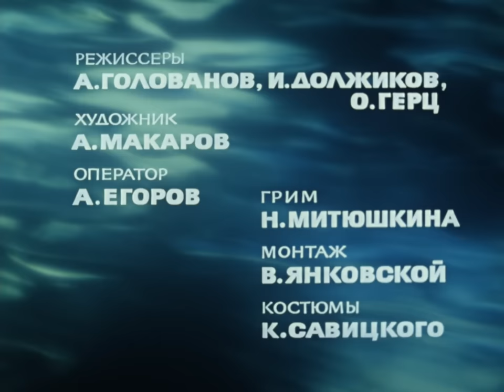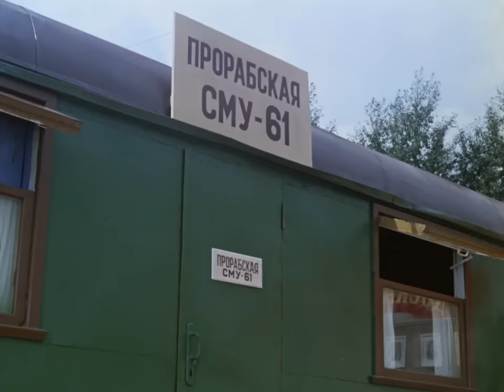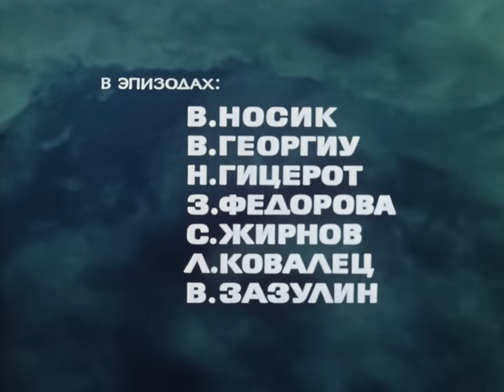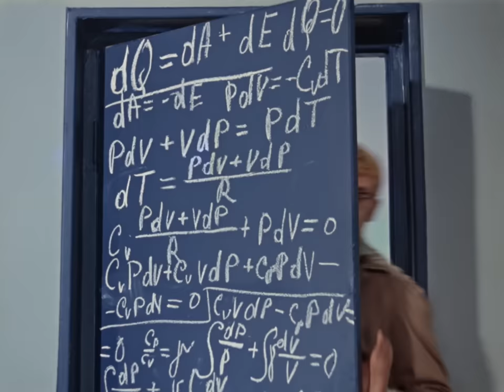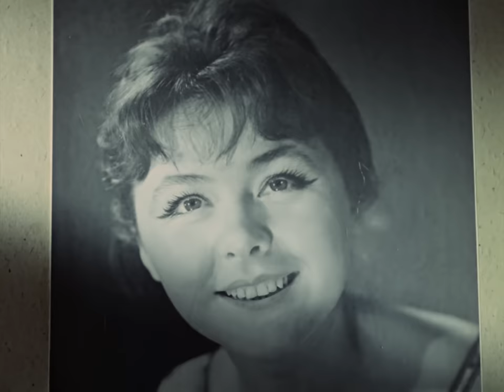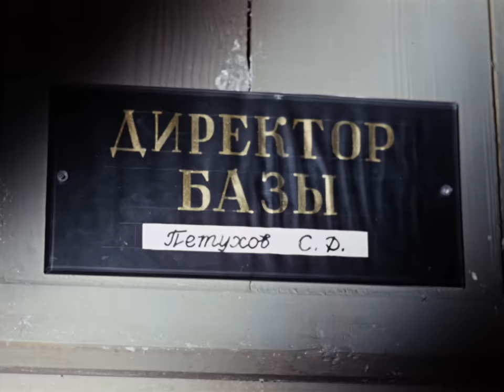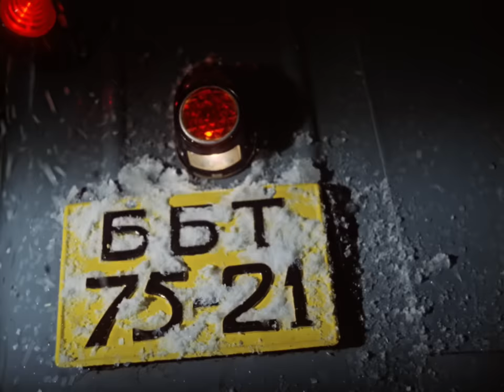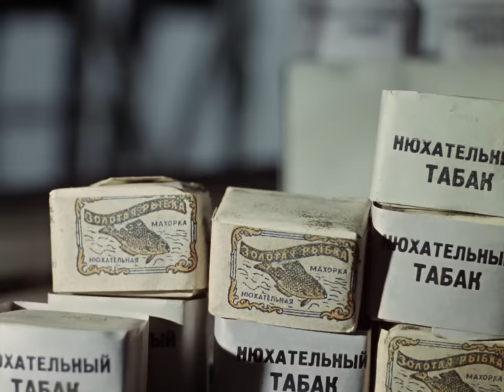Операция «Ы» и другие приключения Шурика (FullHD, комедия, реж. Леонид Гайдай, 1965 г.)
Советская комедия 1965 года.

Знакомьтесь: Шурик. Просто Шурик — рыцарь, благородный сердцем и поступками. Шурик в два счета перевоспитает хулигана, защитит от расхищения склад и сдаст все экзамены! Потому что Шурик — самый любимый комедийный герой последних пятидесяти лет, каждый кадр похождений которого знает наизусть огромная страна!

Лучшая комедия СССР!

Режиссер: Гайдай Леонид Иович
Сценаристы: Гайдай Леонид Иович, Костюковский Яков, Слободской Морис
Композитор: Зацепин Александр

В главных ролях: Федорова Зоя, Никулин Юрий, Демьяненко Александр, Зеленая Рина, Павлов Виктор, Басов Владимир, Моргунов Евгений, Селезнева Наталия, Вицин Георгий Михайлович, Пуговкин Михаил, Раутберг В., Смирнов Алексей